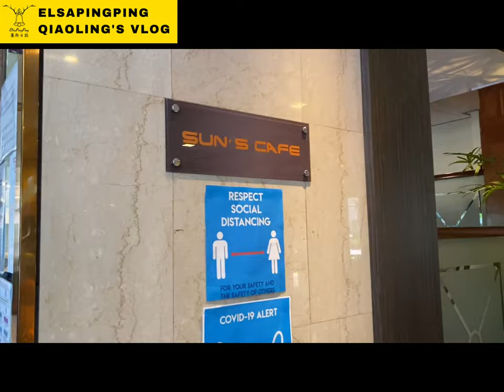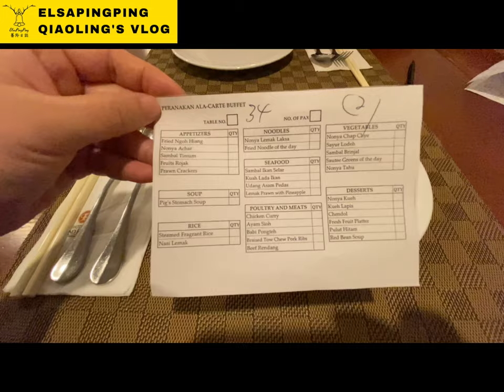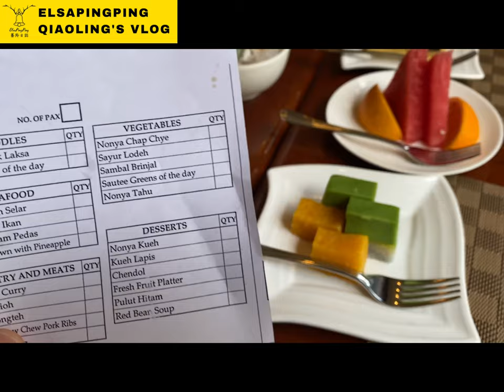Hotel Grand Pacific Singapore Sun's Cafe 1-for-1 Buffet Food Review｜台灣人在新加坡｜ElsaPingPing蕎羚日誌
Sun's Cafe
101 Victoria St, Hotel Grand Pacific, Singapore 188018

1-for-1 Peranakan Ala Carte Lunch Buffet
Monday to Thursday
12:00pm to 02:30pm
$44.74 nett for 2 pax

1-for-1 Peranakan Ala Carte Lunch Buffet
Friday to Sunday
12:00pm to 02:30pm
$47.08 nett for 2 pax

1-for-1 Peranakan Ala Carte Dinner Buffet
Monday to Thursday
06:00pm to 09:30pm
$52.97 nett for 2 pax

1-for-1 Peranakan Ala Carte Dinner Buffet
Friday to Sunday
06:00pm to 09:30pm
$55.32 nett for 2 pax